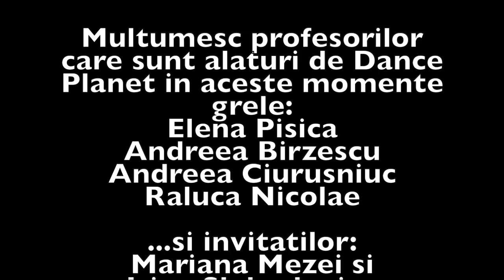Cursuri on-line (live) de dans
Academia Dance Planet, va ofera singura plaforma on-line de cursuri de dans pentru copii si adulti.
Profesori: Oana Ionita, Elena Pisica, Mariana Mezei, Raluca Nicolae, Andreea Birzescu, Andreea Ciurusniuc si Irina Slobodaniuc,